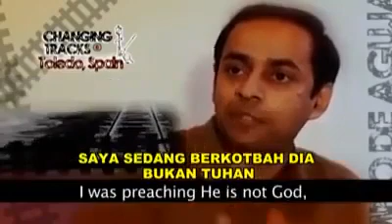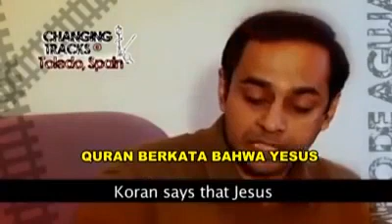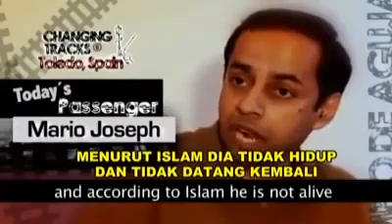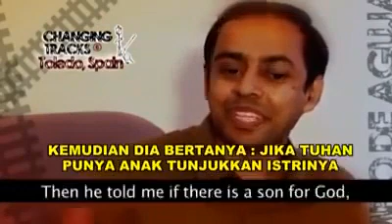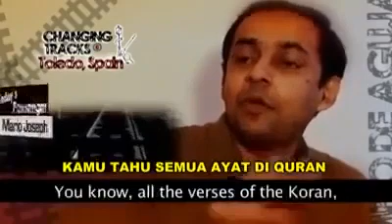This is True !!!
Video dari Malikeanemora